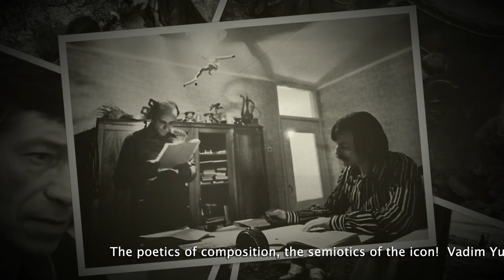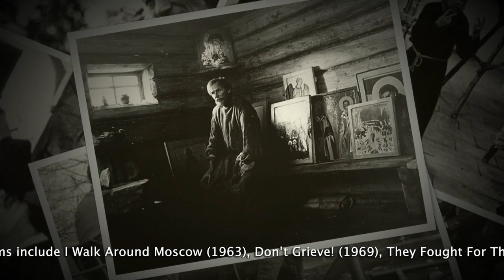VADIM YUSOV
The poetics of composition, the semiotics of the icon! Vadim Yusov was born 1929 in Klavdino, Leningrad. He is known for his work on Andrei Rublev (1966)  Solaris (1972), The Black Monk (1988) and Ivan's Childhood (1962).  He died on August  2013 in Moscow, Russia.   His other films include I Walk Around Moscow (1963), Don’t Grieve! (1969), They Fought For Their Motherland (1975), Boris Godunov (1987) and Pasport (1991).